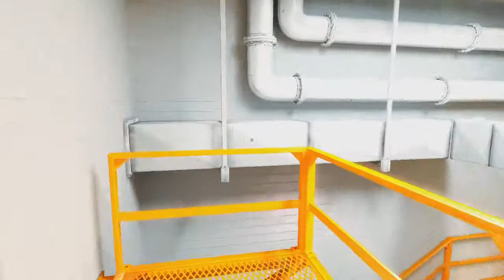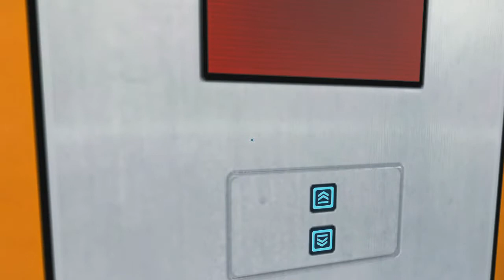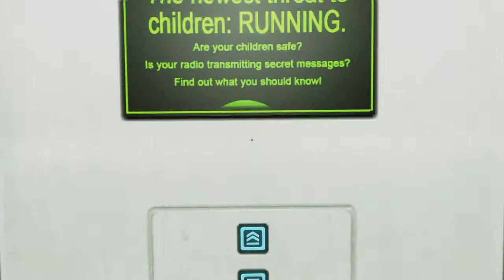Mirror's Edge guía - parte 4 Episodio 3 completado